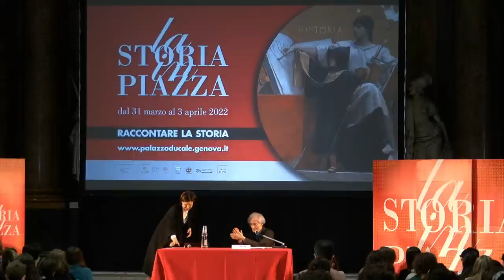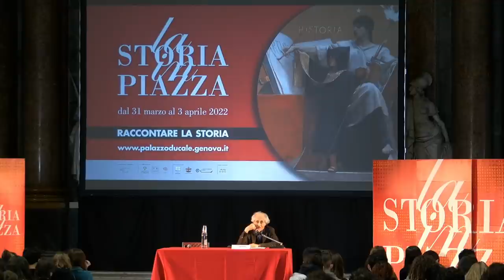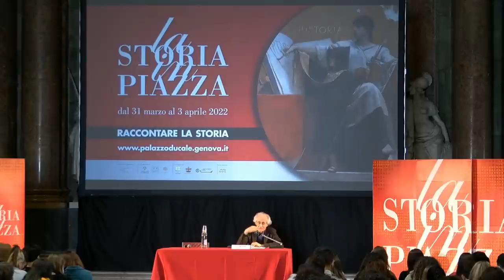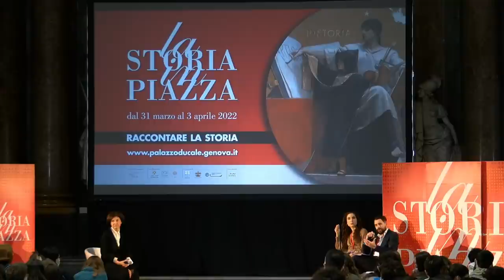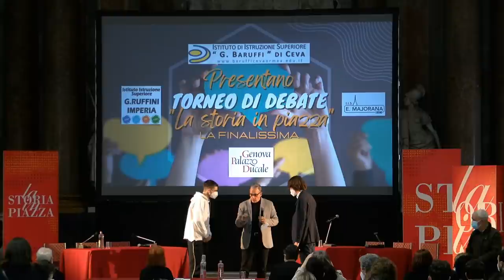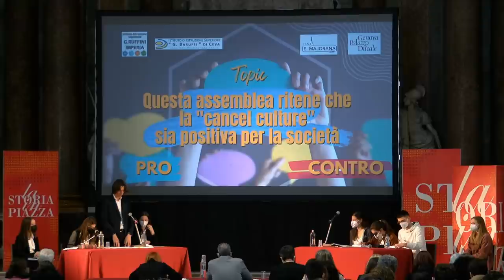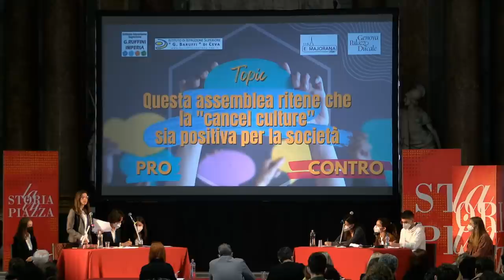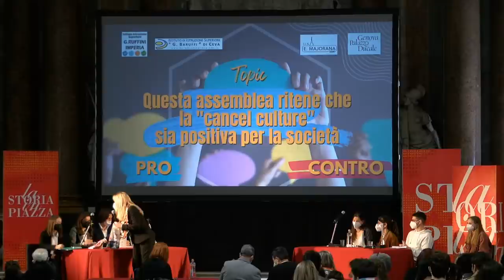La Storia in Piazza 2022 – Luciano Canfora e Dario Fabbri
La Storia in Piazza 2022 – Luciano Canfora e Dario Fabbri, incontri per le scuole

Luciano Canfora, Storia e romanzo storico nel XIX secolo
Balzac, Manzoni, Hugo, Tolstoj furono capaci di scrivere romanzi che sono veri e autentici libri di storia: non solo perché parlano di continuo di vicende storiche nelle quali inquadrano i loro personaggi, ma perché dello scrivere storia seppero cogliere le profonde e ineludibili aporie.
Dario Fabbri, Storia e ideologie
Quanto hanno contato le ideologie nel corso della storia? Sono state le ideologie a decidere gli eventi? Queste sono state adottate dai popoli per fini geopolitici o li hanno determinati con la loro forza concettuale?